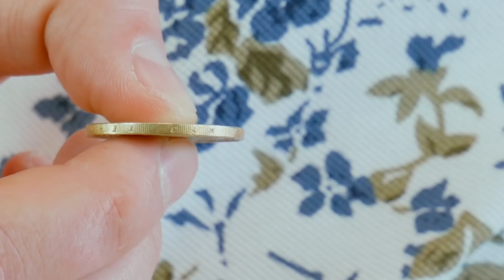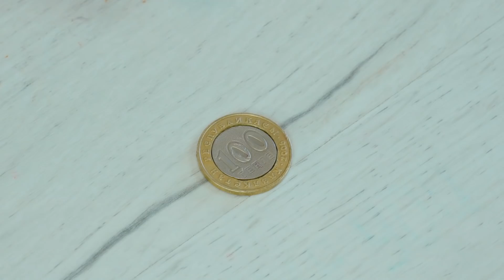1 КРУТАЯ САМОДЕЛКА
САМАЯ КРУТАЯ САМОДЕЛКА ИЗ МОНЕТЫ - КРУТЫЕ САМОДЕЛКИ И ЛАЙФХАКИ ДЛЯ ВЕСЕЛЬЯ

Лучшая самоделка и диайвай из монеты. Лайфхаки и идеи для жизни от канала Mandarin New.